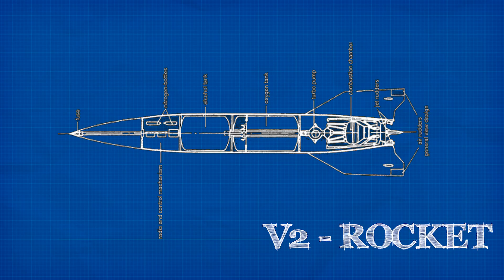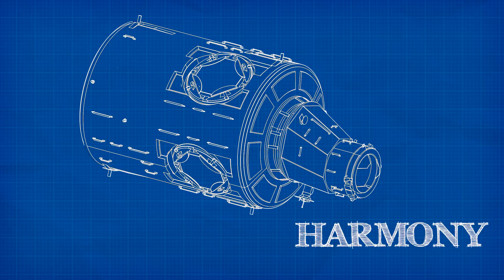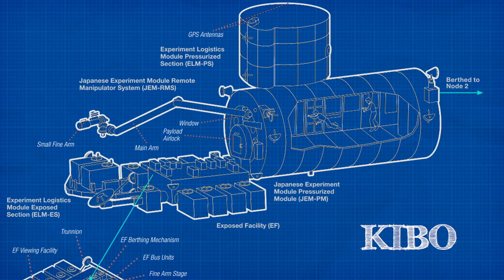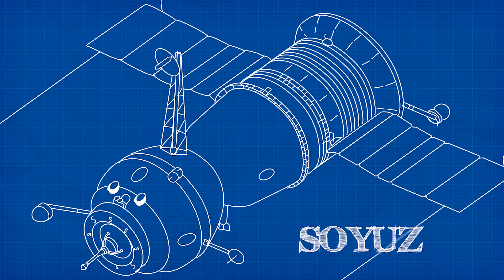The International Space Station: A Remarkable Feat of Human Cooperation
This is the first ever episode of Megaprojects. I hope everyone enjoys it.